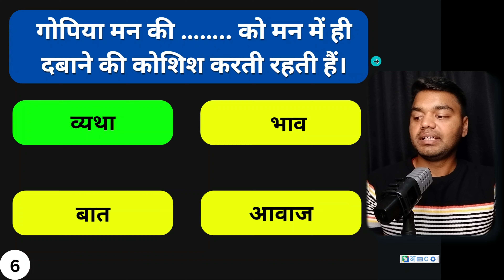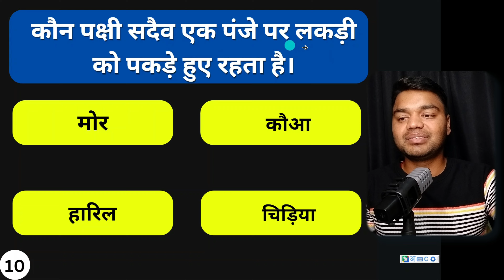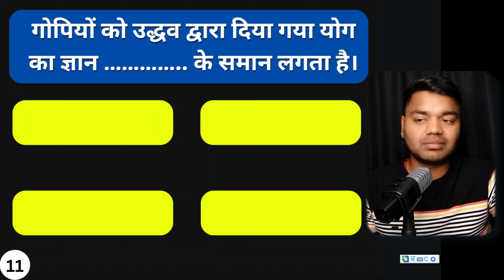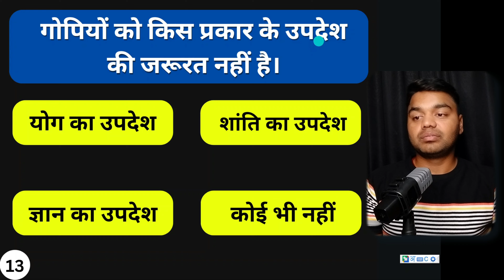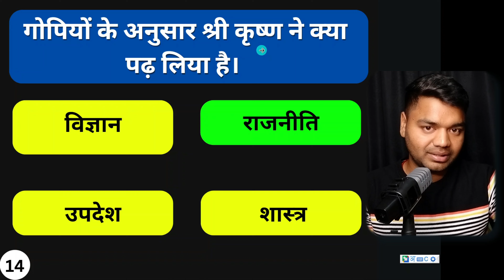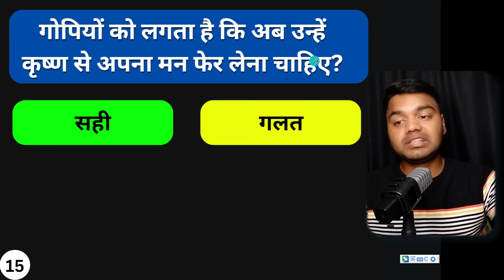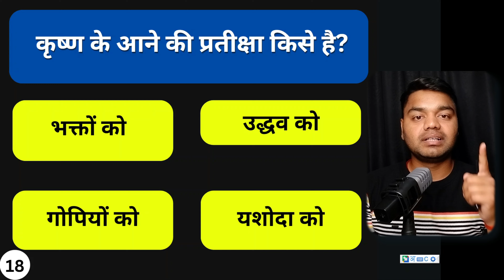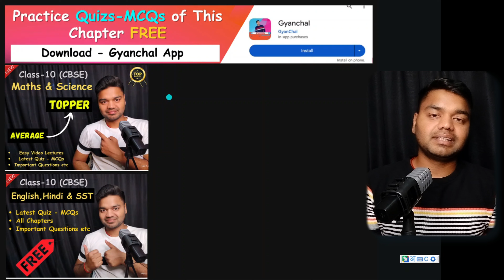Surdas Ke Pad Ke MCQ | Surdas Ke Pad Class 10 MCQ Questions | सूरदास के पद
surdas ke pad class 10 mcq questions and answers
class 10 hindi surdas ke pad mcq

00:00 Surdas ke pad class 10 mcq
00:05 1st MCQ
00:40 2nd MCQ
01:04 3rd MCQ
01:40 4th MCQ
02:07 5th MCQ
02:36 6th MCQ
03:02 7th MCQ
03:32 8th MCQ
04:02 9th MCQ
04:27 10th MCQ
05:39 11th MCQ
06:09 12th MCQ
06:40 13th MCQ
07:04 14th MCQ
07:39 15th MCQ
08:08 16th MCQ
08:32 17th MCQ
08:59 18th MCQ
09:25 19th MCQ
09:44 20th MCQ